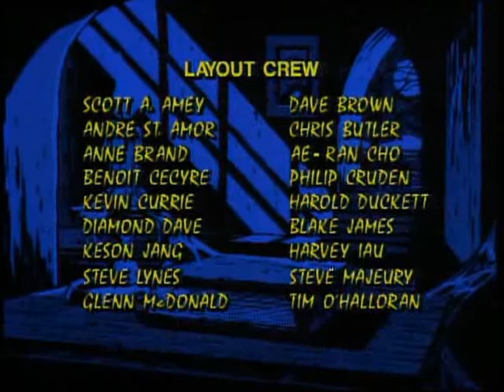Crypte Show # 09 - Pour Le Meilleur Et Le Vampire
PREMIERE SAISON
La version animée des contes de la crypte de 1993 conté par son gardien.
images DVD son VHS j'ai fais ce que j'ai pus... je les avais déjà mis sur internet il y a un petit moment. les revoilà ^^